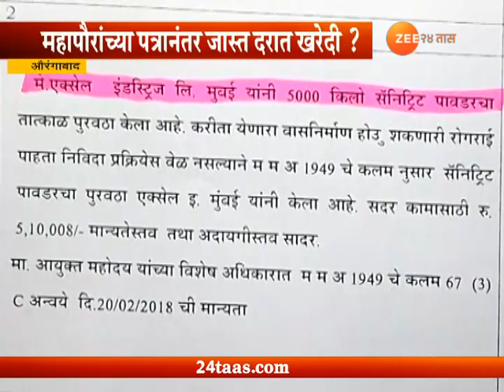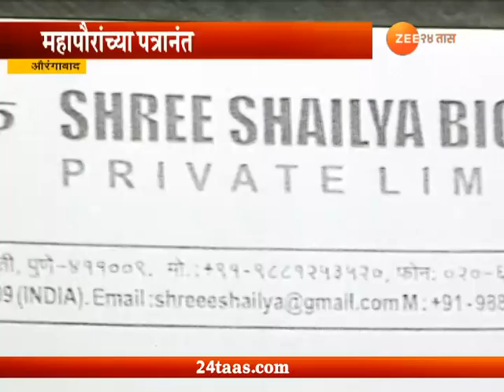Aurangabad | Two Months No solution To Garbage Problem As Corrouption Is Growing